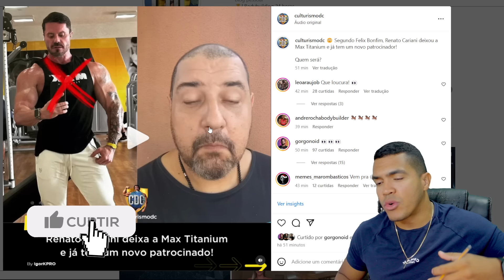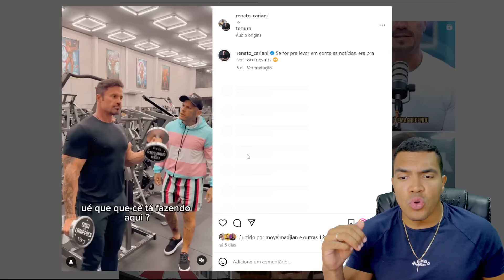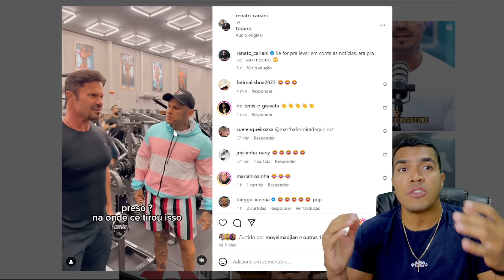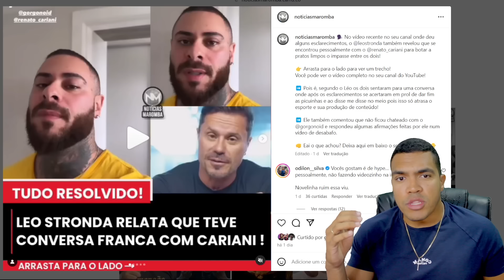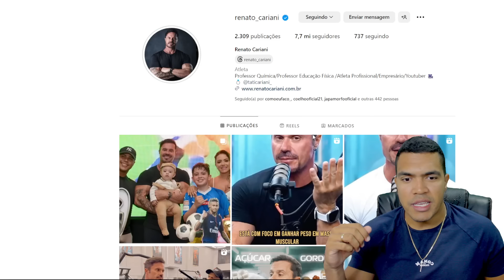🛑RENATO CARIANI DEIXA A MAX TITANIUM E JÁ TEM UM NOVO PATROCINADOR!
Cariani deixou a Max e deve apresentar um novo patrocinador em breve. qual seu palpite? Por toda animação do Gorgonoid, eu vou apostar em Growth. E vocês?
📲Meu Instagram
🔵 WHEY E CREATINA + BARATO DO BRASIL 👇
⚫Mith Oficial - Invista no seu Estilo
📲Minha página no INSTAGRAM
💎 Canal onde falamos sobre Fitness, Bodybuilding/Fisiculturismo, Transformações, Treino, Dieta, Suplementação, Preparação no fisiculturismo, competições nacionais e internacionais, análise de resultado e react.
Analisamos juntos todos os competidores, sua história, sua transformação, seu físico, etc. Para que esse esporte cresça como o futebol, basquete e outros. De uma forma educativa, divertida, bem-humorada e motivacional.